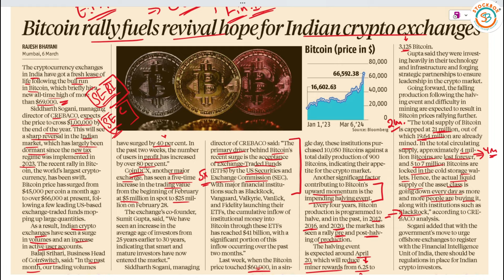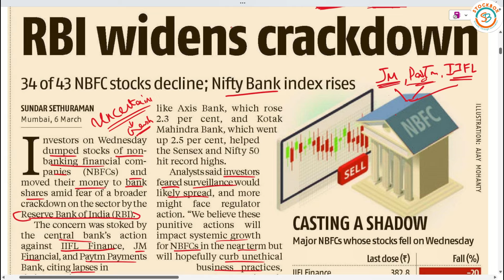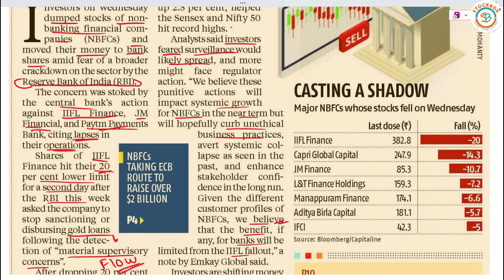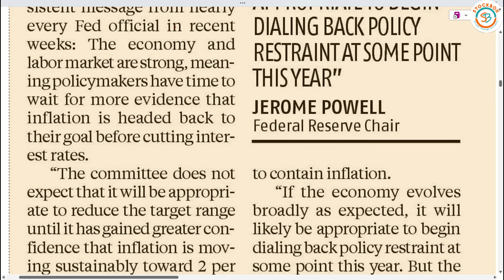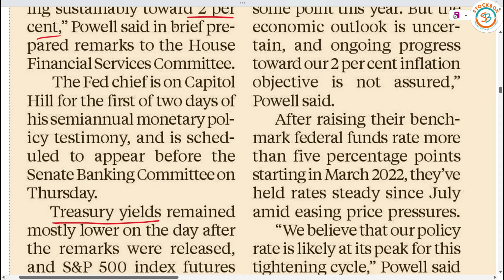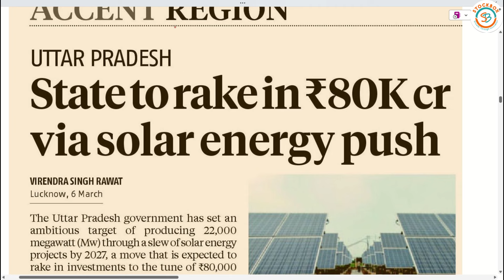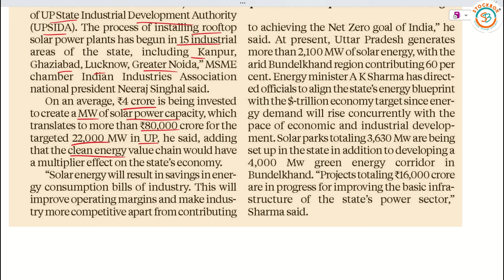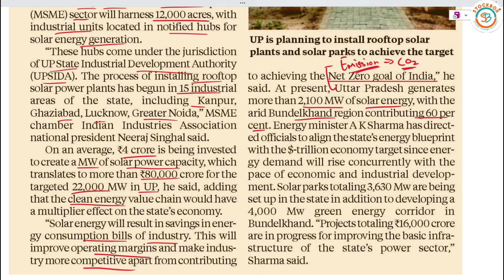Business Standard Analysis | 07-03-2024 | Bitcoin| NBFC | Indian Crypto Exchange | RBI